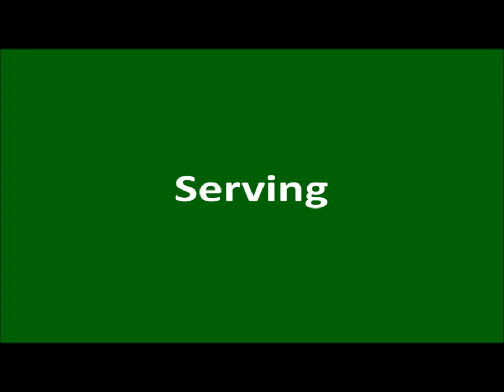Amelia Johnson 6'0" OH Volleyball film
2014 Game clips